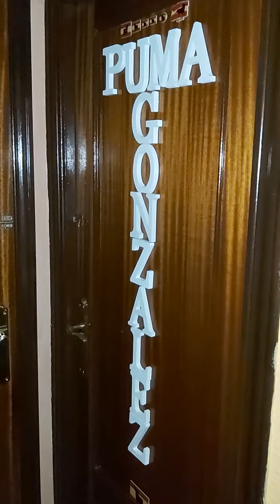Cocinando con arte.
mi mujer cocinando una rica comida..